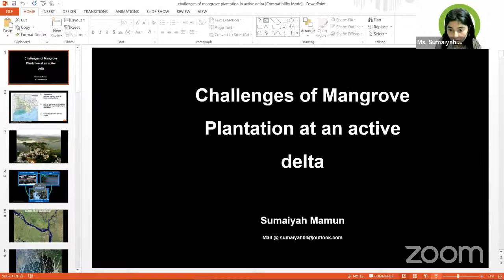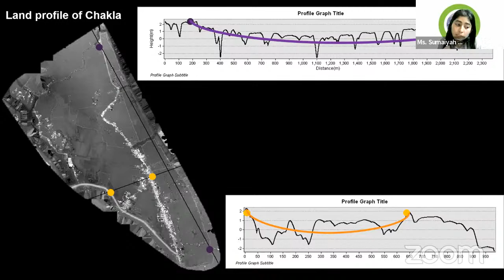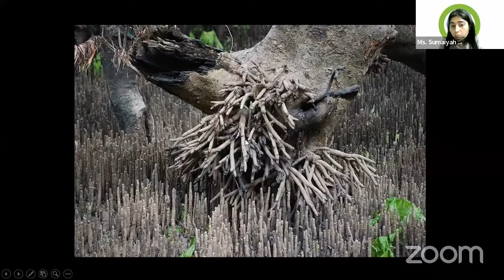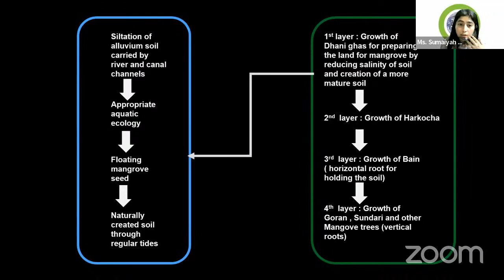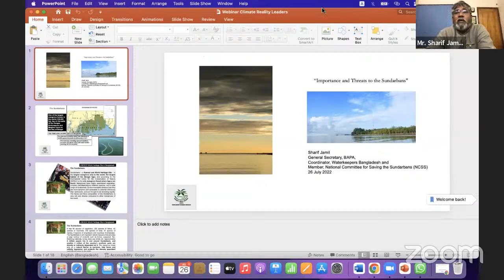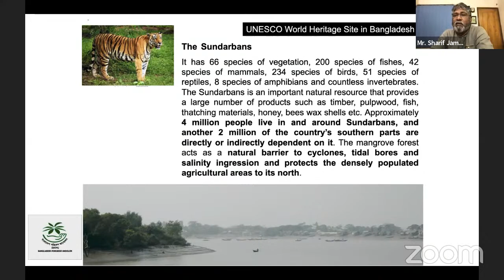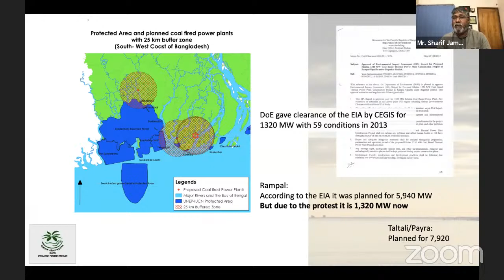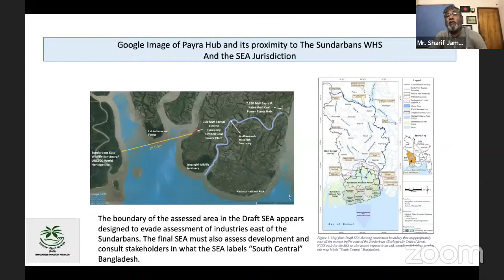Webinar on "International Day for Mangrove Conservation 2022"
The world’s single largest mangrove ecosystem, the Sunderbans is present in the South Asian countries - Bangladesh, India and Sri Lanka; making it unique in terms of extent and biodiversity. Catastrophic events like floods and cyclones are common disasters to these South Asian countries where mangroves act as a barrier of protection for coastal areas. Since these countries share a similar forest management history and siliviculture, it becomes a necessity for appropriate planning for conservation measures of mangrove ecosystems.

Global Mangrove Alliance states that we should not only stop mangrove degradation, but also increase mangrove cover by 20% by 2030. We have esteemed experts from across South Asian countries to address the implications, management and to promote solutions for mangroves’ sustainable management, conservation and uses.

Join us on 26th July 2022 at 6:30 PM IST on Zoom to see how some motivated people are bringing about meaningful change across the coast of South Asia and around the Globe.